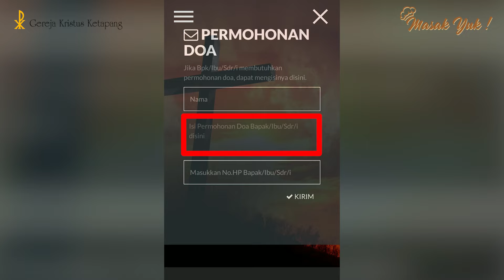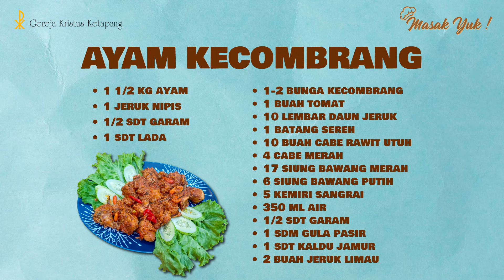Masak Yuk! - Ayam Kecombrang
Ayam Kecombrang adalah potongan ayam yang dimasak dengan kecombrang dan bumbu khas indonesia lainnya, mantul banget nih.. karena bumbunya menyerap sehingga menyatu dengan daging ayam nya dan aroma kecombrangnya makin menggugah selera…..
Masak Yuk! bersama Ibu Listiany Koesnadi dengan resepnya Ayam Kecombrang, bakalan jadi resep favorite nih, ngga percaya? Ayo jangan lewatkan tayangannya di Youtube Gereja Kristus Ketapang dan Gereja TV Rabu 17 Juli 2024 Pk. 10.00 WIB